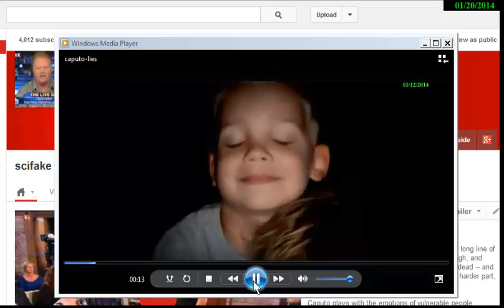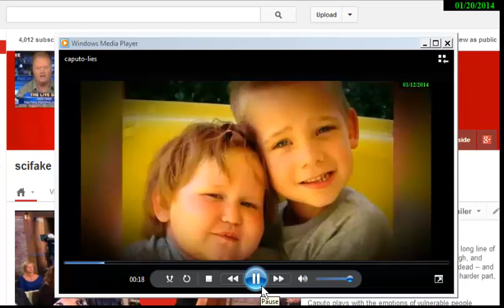Long Island Medium - Video of her lies to a child.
Theresa Caputo (the Long Island Medium) has no moral compass, and for her to exploit the memory of a deceased child for recognition is disgraceful. Theresa Caputo is a glorified bottom feeder, and her phony circus side act is merely self-serving.

There should be deep concern for her malicious intent; however, the gullible still believe that Caputo is communicating with the heavens.  She relies upon the strong motivation of her clients to validate words, initials, statements, or signs as accurate. The clients' success at finding significance and meaning in the sounds, made by the medium, is taken as evidence of contact with the dead.